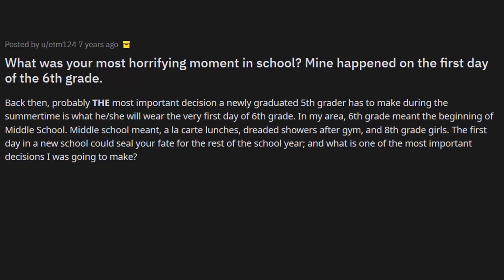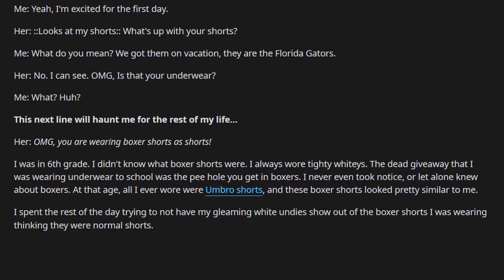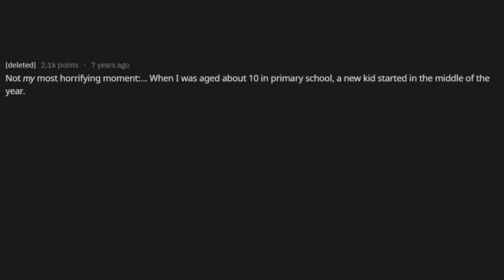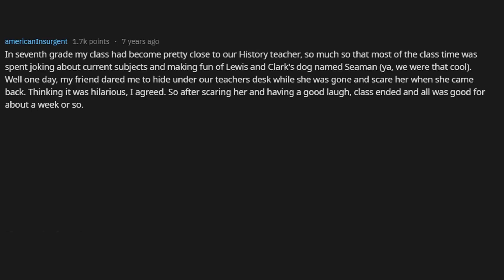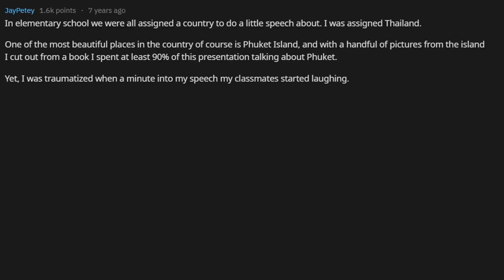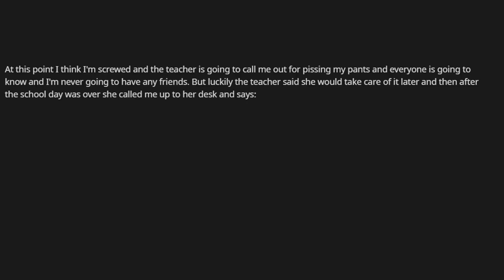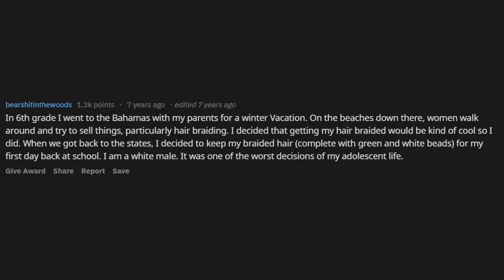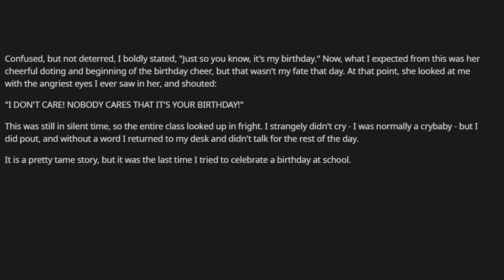People Reveal Their Most Horrifying School Moments (r/AskReddit)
AskReddit What was your most horrifying moment in school? Mine happened on the first day of the 6th grade.